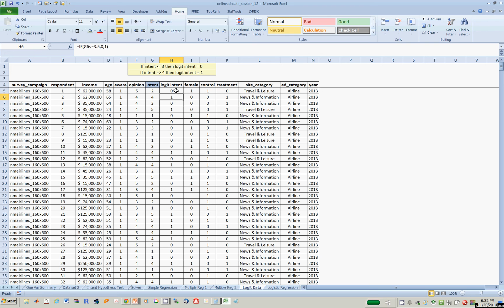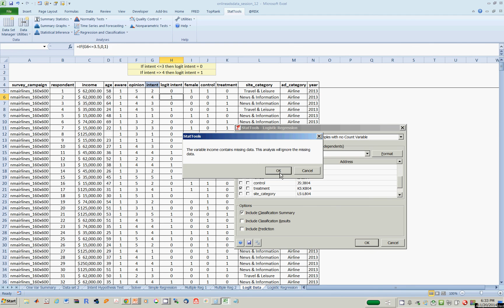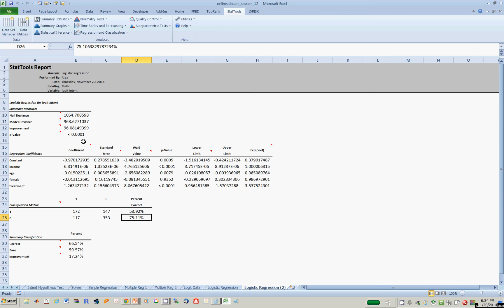Lesson 34: Logistic Regression in Stat Tools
RSM 1382